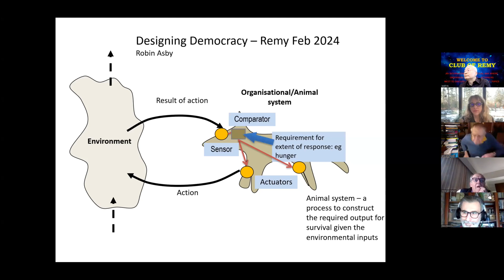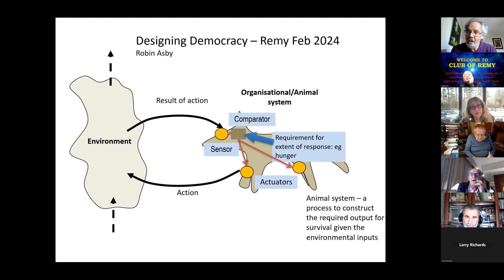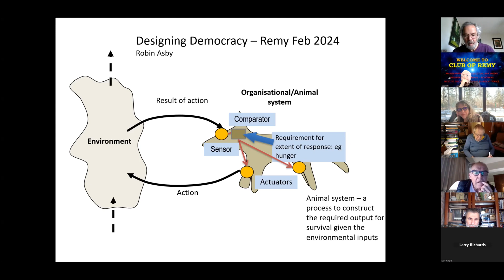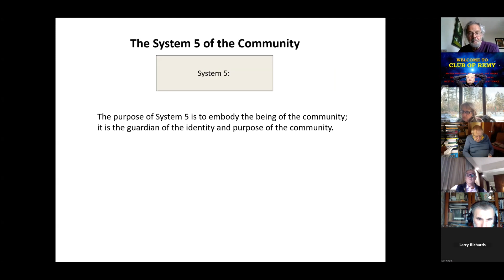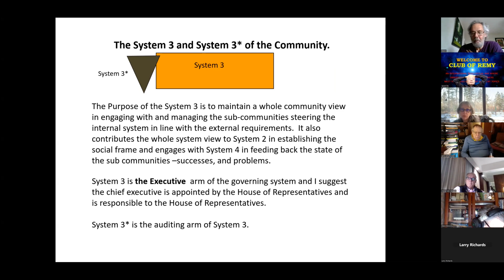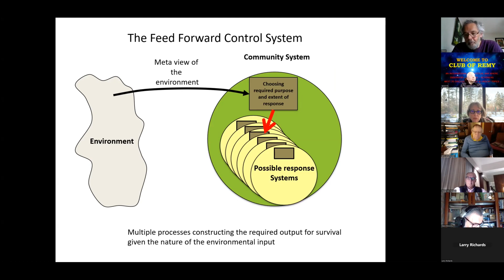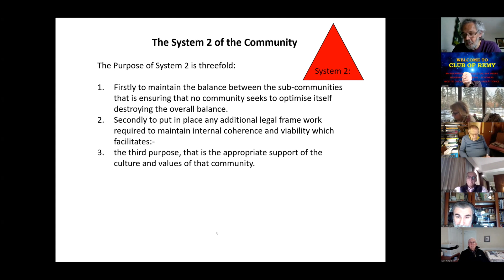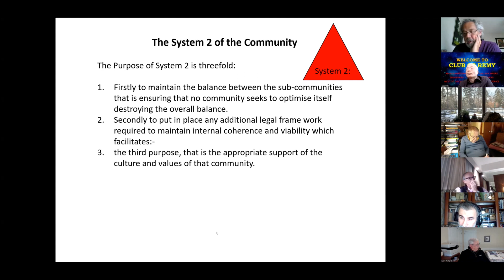Robin Asby: Designing Democracy